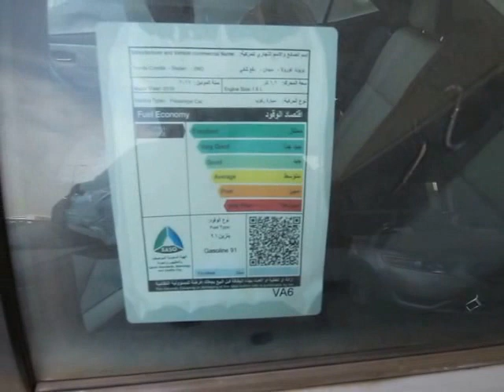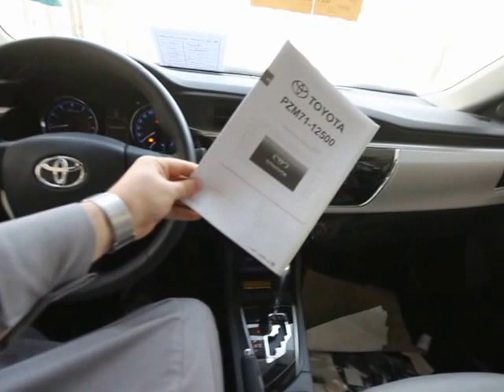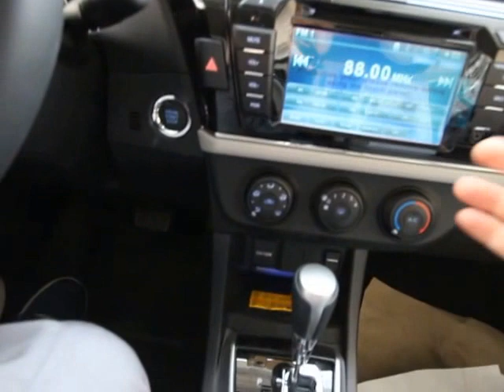تويوتا كورولا سبورت 2016 - شرح المواصفات ( معرض عماد الدين للسيارات )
تويتر / @emad4cars
انستغرام / @emad4cars